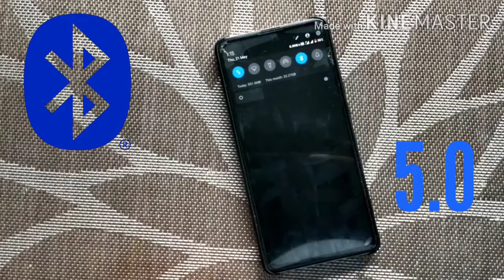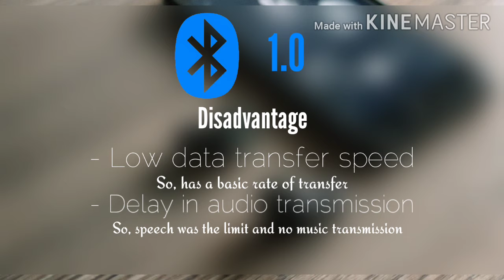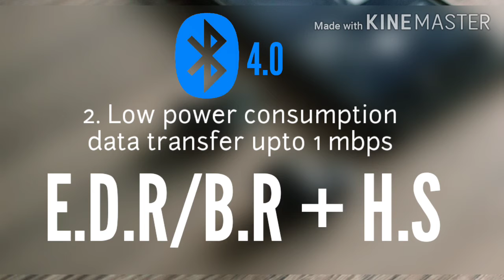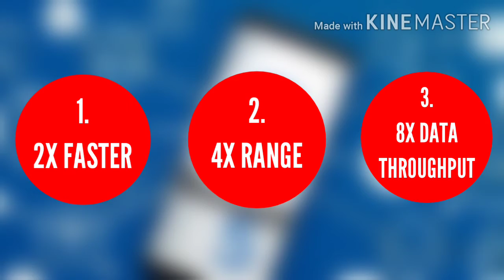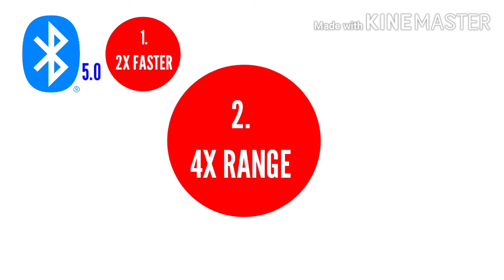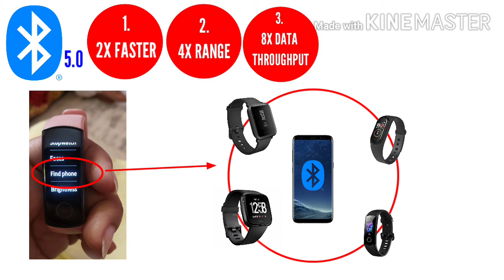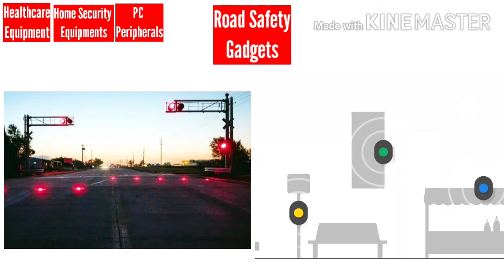Why is Bluetooth 5 important? How did Bluetooth come? Detailed Explanation in Bengali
Bluetooth is an important thing to discuss and it's improvement over the years. A technology we use almost everyday in various gadgets and is integrated in almost all the daily use gadgets like mobiles, headphones, speakers, smartwatches and even home security cameras.
So, when the latest Bluetooth version hit the market it improved everything a lot and all the devices coming with Bluetooth 5 has a lot of improvements.
In this video, we have covered all the details of Bluetooth 5 with a bit of a history lesson into how bluetooth came into being and have also gone into details of how the new improvements can improve our living.

Check this video out to know more about the technology that makes connected living possible.

And amid the lockdown stay home and stay safe and share the video with your friends and give your precious comments in the comments section. _____________________________________________ Music: "Lost Sky - Dreams Pt. II"

ArkaTech+ : A Technology related Bengali channel.